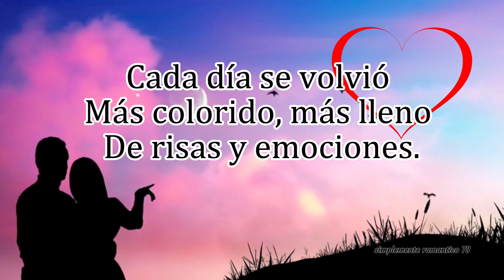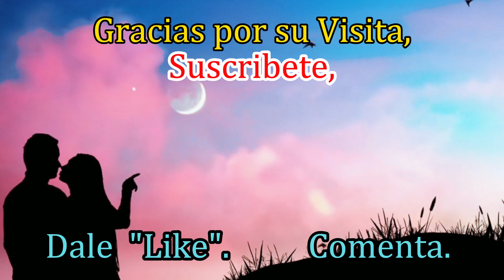🤗👫 ERES tú el AMOR de mi vida, te amo mucho mi princesita 👸💕 hermosa mi CORAZÓN 😍tu y yo❤️